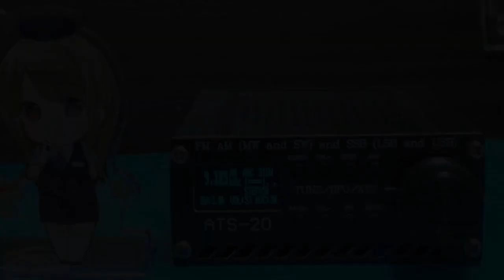A23 ラジオタイランド日本語放送 230727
Lang : Japanese
Date : '23/07/27
Time : 1301UTC
Freq : 9385kHz
RX : ATS-20 v3.0.7g改
ANT: YouLoop+TQP3M9037+MFJ-956